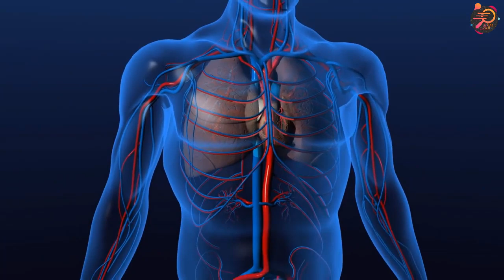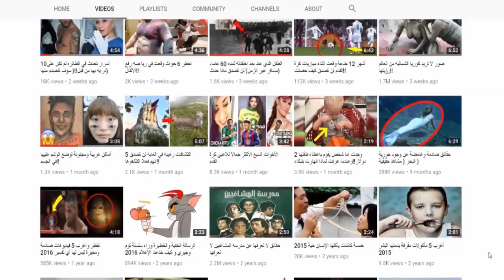الاشخاص الخارقين للطبيعة . هذة القبيلة لم تسمع عنها من قبل . يجب أن تعرفهم !!!!